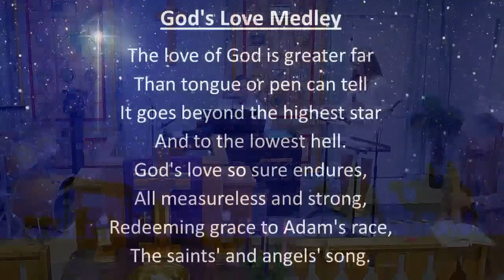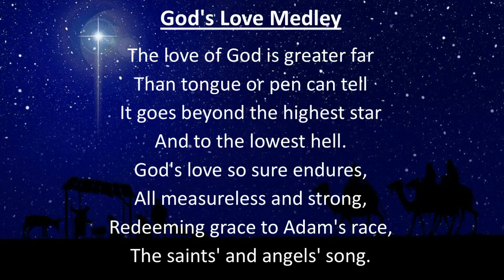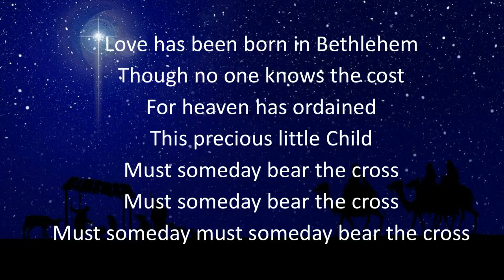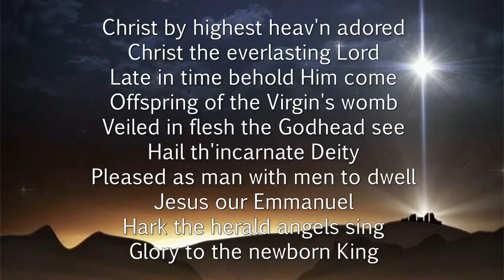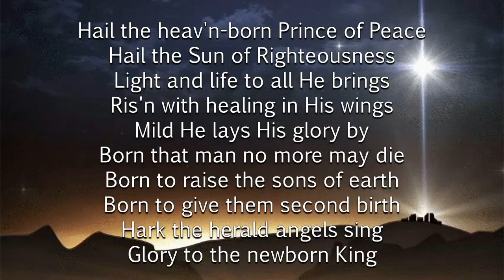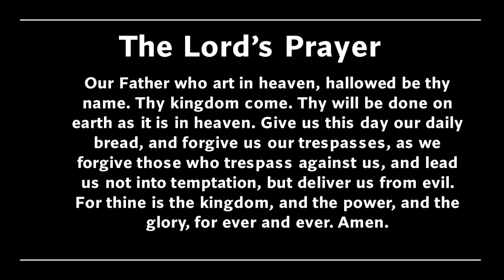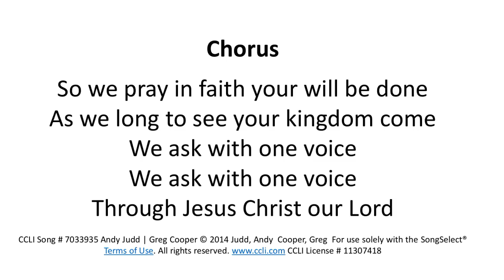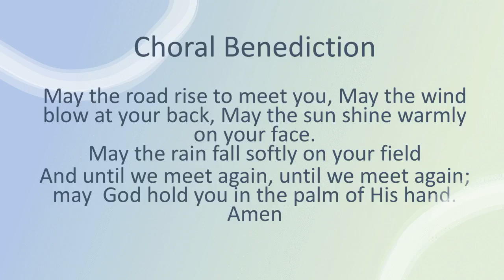December 18 2022 LOVE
SERMON STARTS AT 31:35 MINUTES

Pre-service Music Prepare your hearts and minds for worship
Welcome and Announcements Rev. Dr. R.P. Chandler
Lighting of the Advent Candle “LOVE”
Praise Medley
Hymn “Hark! The Herald Angels Sing”
Prayer Requests/Concerns The Church's Prayer & The Lord’s Prayer
Choral Response
Special Anthem “Isn't He? With Breathe” The New Lighters
Sermon “LOVE” Rev. Rick Chandler
Scripture: 1 Corinthians 13:1-13 John 3:16
Choral Benediction May The Road Rise
Benediction Rev. Dr. R.P. Chandler